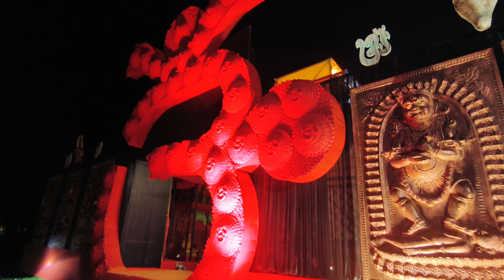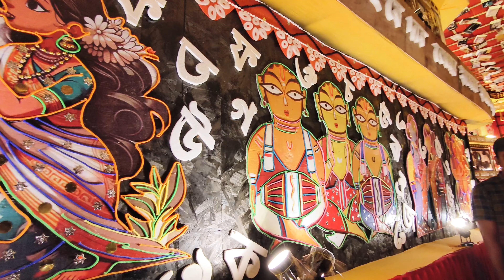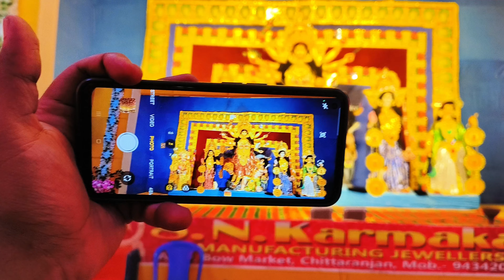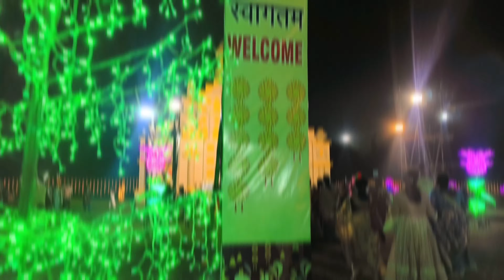Chittaranjan Durga Puja Pandal 2024 | Chittaranjan Top Pandals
Chittaranjan Durga Puja Pandal 2024 Durga Puja Pandal 2024 Chittaranjan Chittaranjan Top Pandals

chittaranjan durga puja pandal,
chittaranjan durga puja pandal 2024 theme,
chittaranjan durga puja 2024,
chittaranjan durga puja